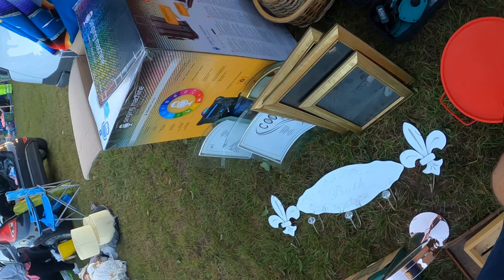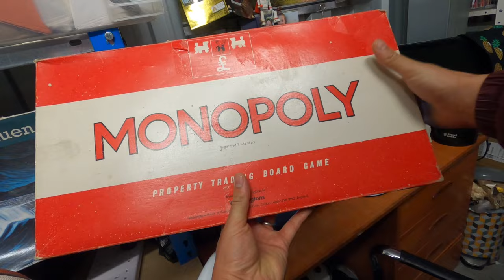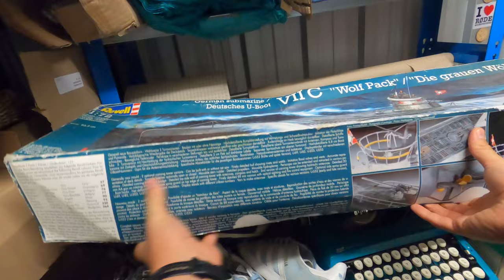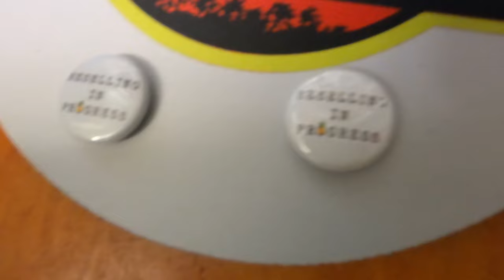Dealers Don’t Know It All | UK Reseller GoPro Car Boot Sale Footage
I went once again to my current favourite car boot sale to find items to sell on my online shops for a profit. Come see what I picked up.

POSTAGE EQUIPMENT
2 Rolls JIFFY Large Bubble Wrap 50m x 500mm
6 Rolls of Black Pallet/Shrink Wrap
Brown Kraft Paper 750mm x 200M
300kg Flat Plate Parcel Scales

PHOTOGRAPHY
LED Panel Lights:

For Fan Mail Send To;
George Ross
Big Yellow Self Storage
39a Westway, Robjohns Road
Chelmsford
Essex
CM1 3AG